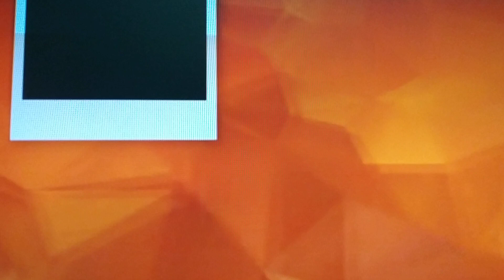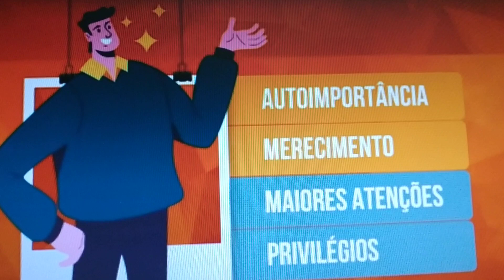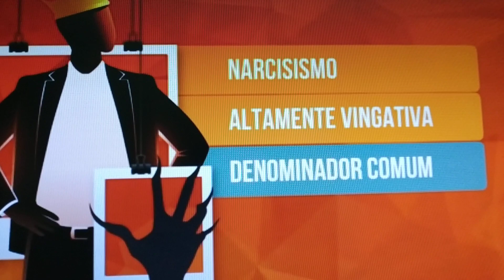5 SINAIS DE UMA PESSOA MÁ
VÍDEO COPIADO E GRAVADO DO MEU CELULAR DO CANAL DIDATICS (YOUTUBE) FOTO MONTAGEM, É ÓBVIO RS
didatics
Você conhece alguém que foca excessivamente nos próprios interesses e objetivos, e que passa por cima de qualquer pessoa para obter o que deseja? Na psicologia, essas pessoas são conhecidas como pessoas com traços de personalidade aversivos como o narcisismo, a psicopatia e o maquiavelismo. Elas têm pouca ou nenhuma consideração pelos danos que causam aos outros enquanto perseguem seus interesses. E nesse vídeo conheceremos 5 sinais de que você pode estar convivendo com alguém assim.